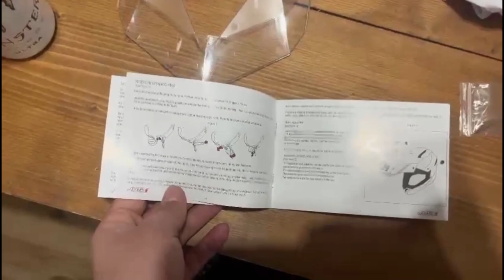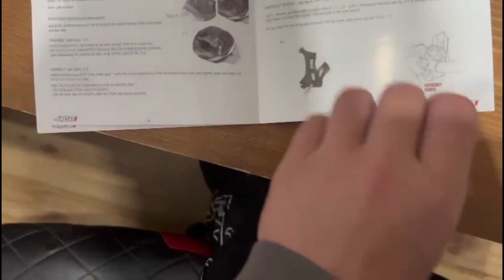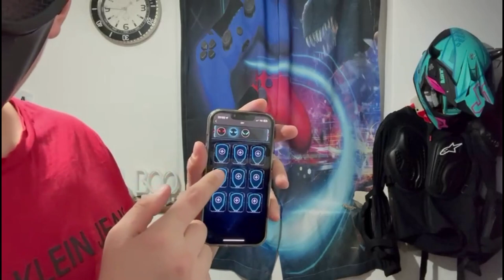TUTTI GLI ACESSORI PER ANDARE IN MOTO!!!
vi mostro tutti i miei accessori per la mia grande avventura in moto